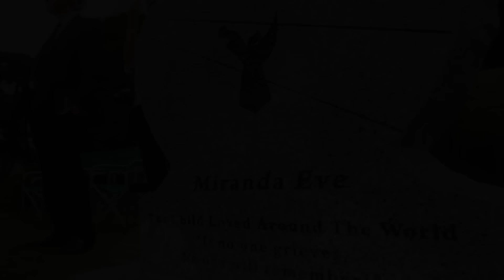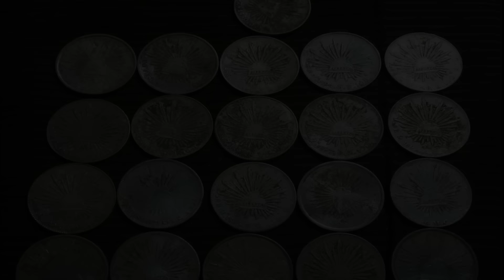TOP! 6 hallazgos sorprendentes! Tesoros enterrados, tesoros encontrados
En este vídeo te cuento los 6 descubrimientos más sorprendentes en los últimos tiempos veremos desde un auto enterrado hasta monedas de plata encontradas con detector de metales, desde un Ferrari que fue enterrado para no ser descubierto y encontrado por unos niños muchos años después hasta cosas tétricas y de gran valor encontradas en los patios de las casas también veremos el fabuloso hallazgo de Joseph un yutuber que es buscador de tesoros con un detector de metales encontró XXI monedas de plata con un valor aproximado de USD$ 2,000.  Como encontrar un tesoro.